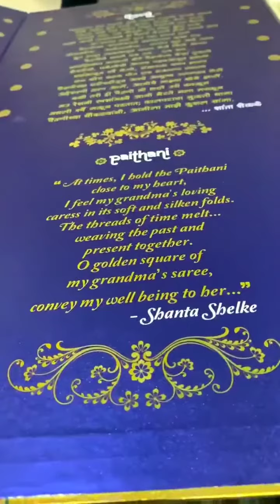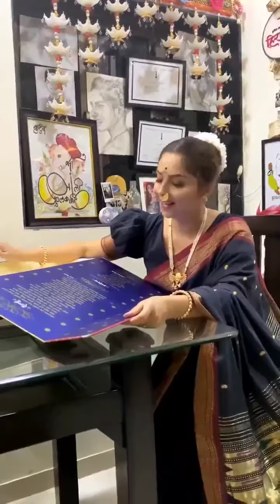ll जागतिक कविता दिवस निमित्ताने " पैठणी "- शांता शेळके ll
फडताळात एक गाठोडे आहे
त्याच्या तळाशी अगदी खाली
जिथे आहेत जुने कपडे
कुंच्या टोपडी शेले शाली
त्यातच आहे घडी करुन
जपून ठेवलेली एक पैठणी
नारळी पदर जरी चौकडी
रंग तिचा सुंदर धानी

माझी आजी लग्नामध्ये
हीच पैठणी नेसली होती
पडली होती सा-यांच्या पाया
हाच पदर धरून हाती
पैठणीच्या अवतीभवती
दरवळणारा सुष्म वास
ओळखीची.. अनोळखीची..
जाणीव गुढ़ आहे त्यास
धूर कापूर उदबत्यांतून
जळत गेले किती श्रावण
पैठणीने जपले
एक तन.. एक मन..
माखली बोटे
पैठणीला केव्हा पुसली
शेवंतीची चमेलीची
आरास पदराआडून हसली

वर्षामागुन वर्षे गेली
संसाराचा सराव झाला
नवा कोरा कडक पोत
एक मऊपणा ल्याला
पैठणीच्या घडीघडीतून
अवघे आयुष्य उलगडत गेले
अहेवपणी मरण आले
आजीचे माझ्या सोने झाले

कधीतरी ही पैठणी
मी धरते ऊरी कवळुन
मऊ रेशमी स्पर्शामध्ये
आजी भेटते मला जवळुन
मधली वर्षे गळुन पडतात
कालपटाचा जुळतो धागा
पैठणीच्या चौकड्यानो
आजीला माझ्या कुशल सांगा